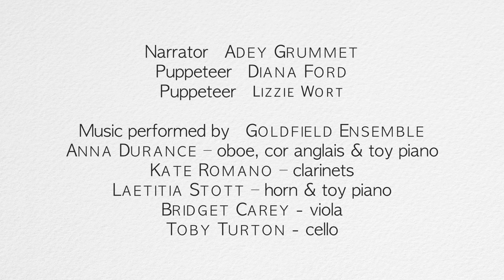Trailer for Hansel & Gretel: 2018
Promotional video made during the rehearsal weeks of 'Hansel & Gretel: a Nightmare in Eight Scenes', 2018.
Direction and Animation: Clive Hicks-Jenkins
Libretto: Simon Armitage